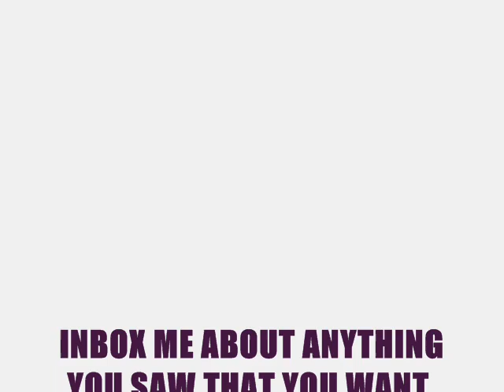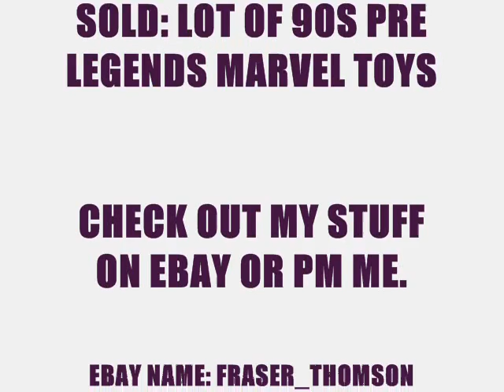MASSIVE TOY HAUL UPDATES - VINTAGE JEMS FOR SALE, TRADE. MOTU TFG1, TRGB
I recently bought a bunch of boxes of old toys from a comic shop i go to, galaxy comics. turned out it was worth the price i paid, check out the cool shit i found!